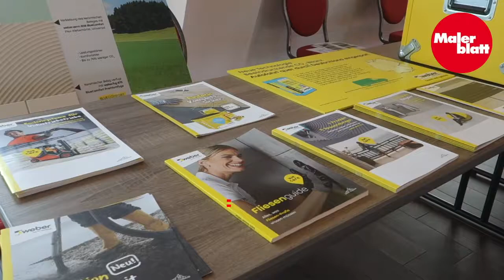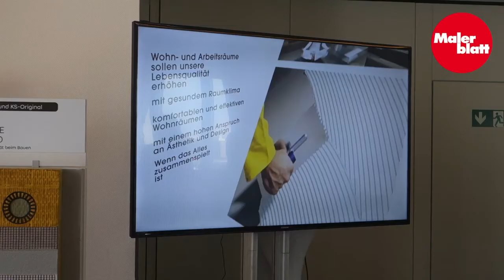Neue Produkte 2022 bei Saint-Gobain Weber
Saint-Gobain Weber hat kürzlich in Köln seine Nachhaltigkeitsstrategie vorgestellt und bei dieser Gelegenheit auch zukunftsweisende Produkte präsentiert. Darunter sind eine teilvorgefertigte WDVS-Fensterzarge und eine hochflexible Universalabdichtung.